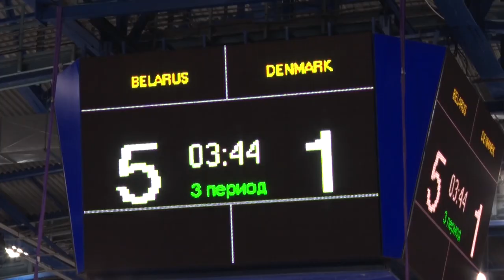PROхоккей 14 11 19